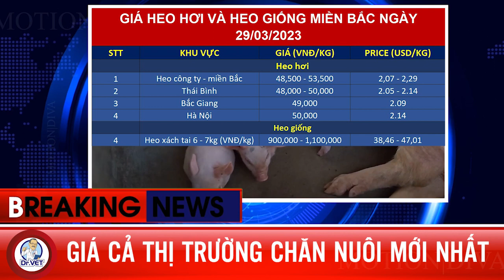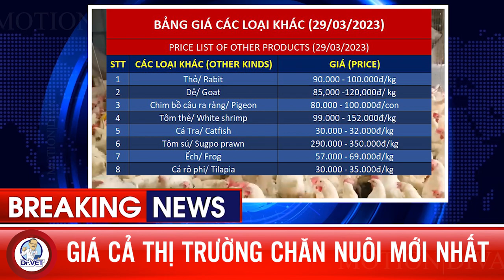Giá cả thị trường chăn nuôi mới nhất | Giá Heo hơi, Gà, Vịt ngày 29/03/2023 | Việt Nam và Thế giới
Giá heo hơi hôm nay 29/3: Giá heo hơi tại miền Bắc chững lại có 1 vài nơi giảm nhẹ.
Trên thế giới, biên độ giảm của giá heo trung quốc tiếp tục được nới rộng vào ngày hôm nay, kéo mặt bằng giá xuống quanh 14,8 tệ trên  kg, tương đương 50600 đồng trên  kg, đây là mức thấp nhất trong 1,5 tháng qua do thị trường vẫn thiếu vắng những tín hiệu tích cực hỗ trợ cho mặt bằng giá ở cả hai phía cung và cầu